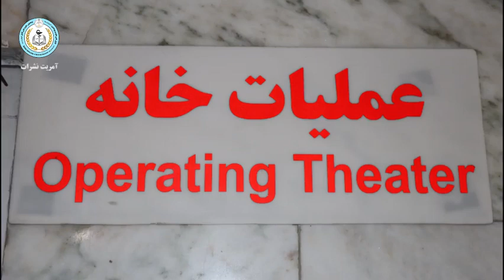برای نخستین بار یک عملیات جراحی باز قلب در انستیتوت امراض صدری و قلبی وعایی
برای نخستین بار در یک عملیات جراحی باز قلب در انستیتوت امراض صدری و قلبی وعایی از سوی داکتران این انستیتوت تعویض دریچه قلب با موفقیت انجام شد که تعداد عملیات های باز قلب به شش عملیات رسید.